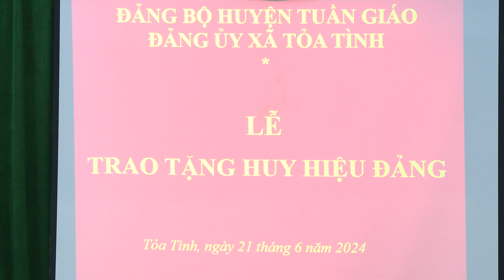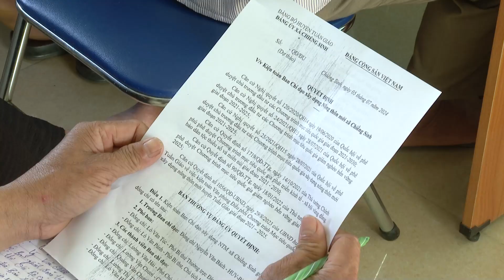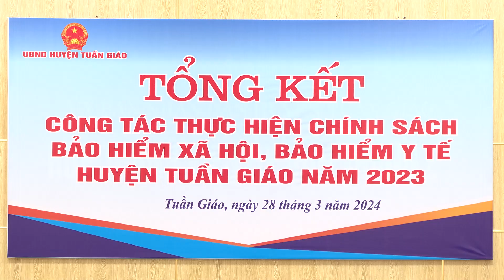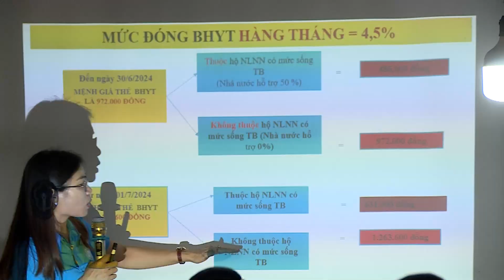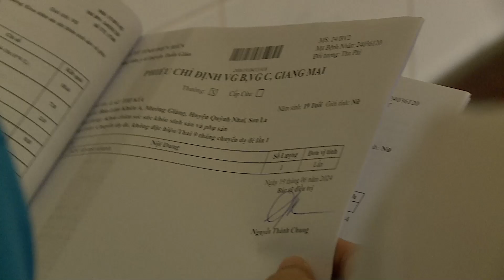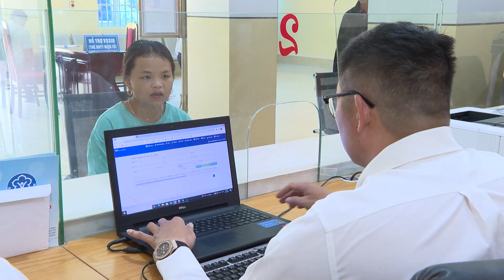Trang Truyền hình cơ sở ngày 30.8.2024 của Trung tâm VH-TT-TH huyện Tuần Giáo